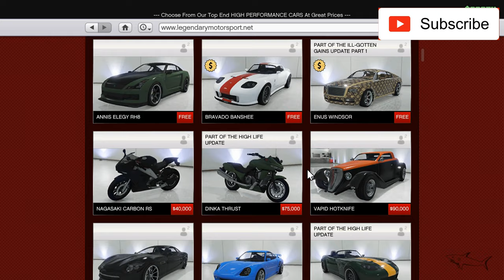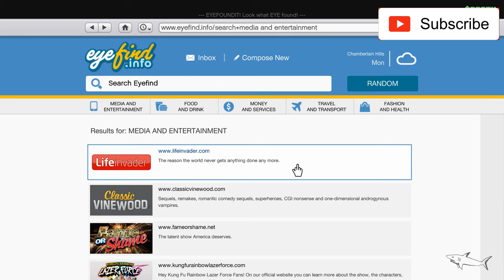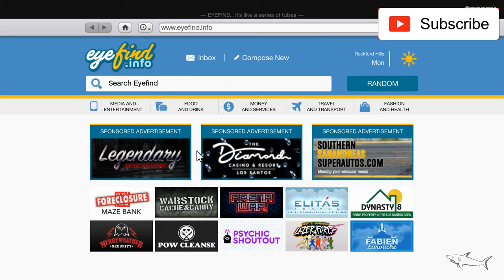GTA 5 Online - COMET Review & Best Customization - Porsche 911 - Cheap & Good Car - NEW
The Pfister Comet is a recurring sports car that appears in both 3D Universe and HD Universe. It becomes a performance coupé in the HD Universe, where it is manufactured by Pfister.

The Comet is based on the Porsche 911 and best resembles the 911SC Targa from the late '70's or the early 1980s; however, like newer 911 models, it has an all-wheel-drive configuration.